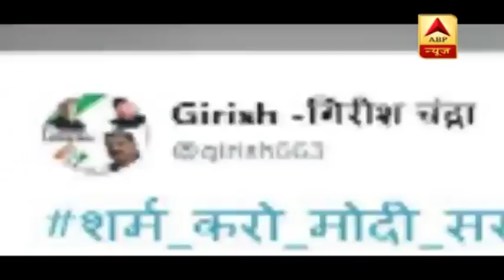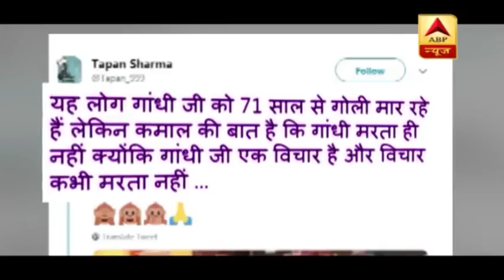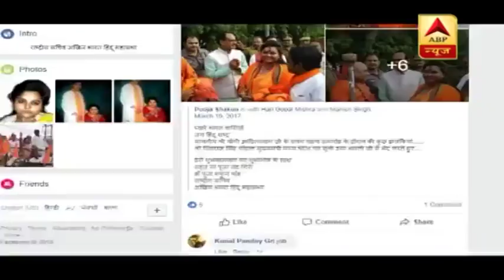बापू की तस्वीर पर गोली चलाने वाली पूजा शकुन पांडे का पूरा सच